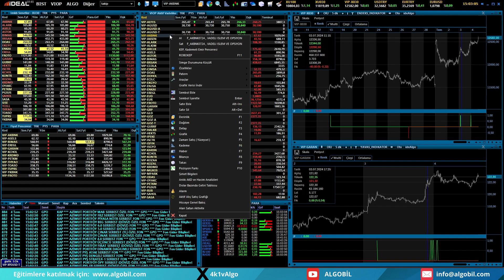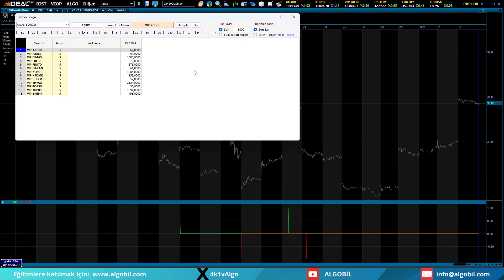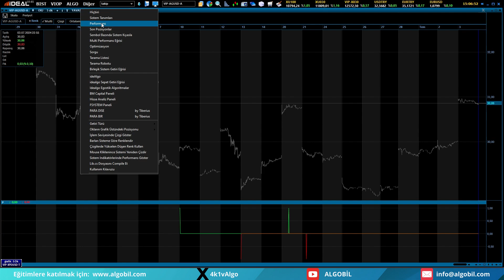Sistemsel İndikatör Eğitimi | Tarama Ayarları İdeal